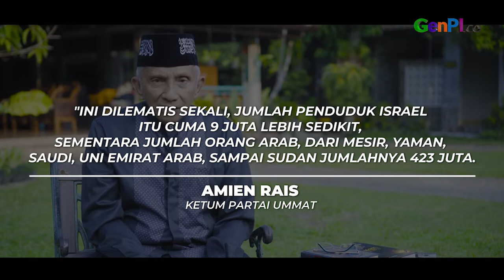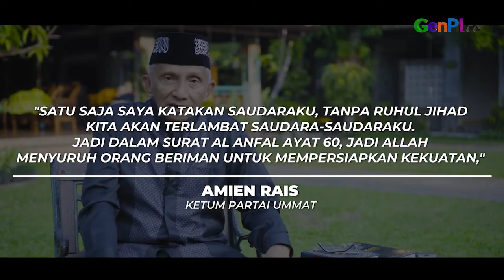Amien Rais Ngaku Kecewa, Negara Tak Bisa Bela Palestina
Amien Rais angkat bicara soal serangan Israel ke Palestina. Amien Rais menyatakan kecewa bila negara-negara islam tak membantu Palestina.